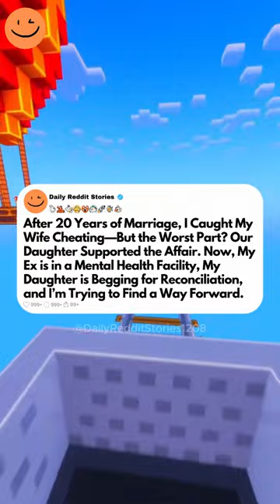After 20 Years of Marriage, I Caught My Wife Cheating—But the Worst Part? Our Daughter Supported...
After 20 Years of Marriage, I Caught My Wife Cheating—But the Worst Part? Our Daughter Supported the Affair. Now, My Ex is in a Mental Health Facility, My Daughter is Begging for Reconciliation, and I’m Trying to Find a Way Forward.

I don't really know how to start this because, honestly, it's kind of embarrassing to admit how much of a fool I was, but I feel like I just gotta get it all out. I'm 48 now, but this whole mess started when I was 20. I thought I had life all figured out back then, spoiler alert, I didn't. I met Maria when she was 19 and I was 20. I'm not gonna lie, I fell hard. She was one of those girls who just had everything going for her, beautiful, smart, funny, the whole package, and she liked me. Like, seriously, she was into me in a way that made me feel like I won the lottery. We clicked right away, everything just felt right. We'd go on dates, laugh at the dumb jokes, talk about the future like we had it all planned out. You know how it is when you're young and think life is gonna be easy?